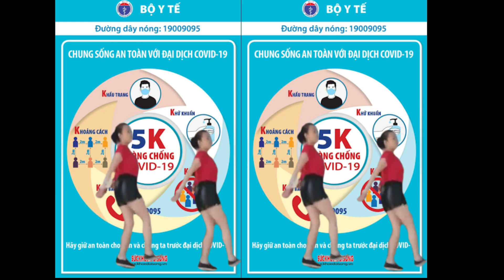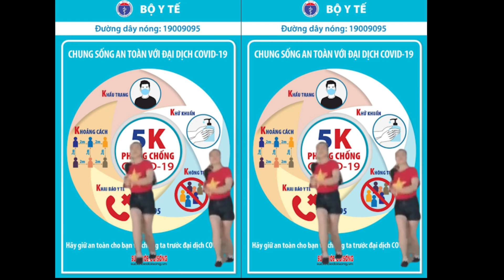SHUFFLE DANCE : VIỆT NAM QUYẾT THẮNG ĐẠI DỊCH